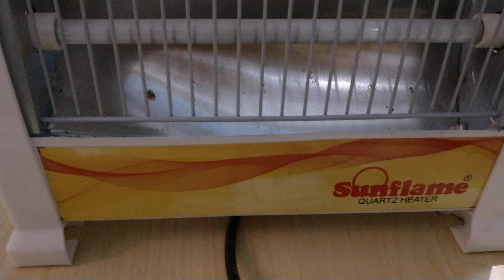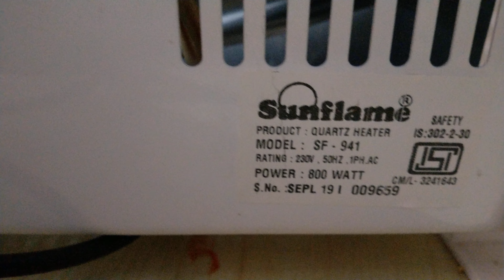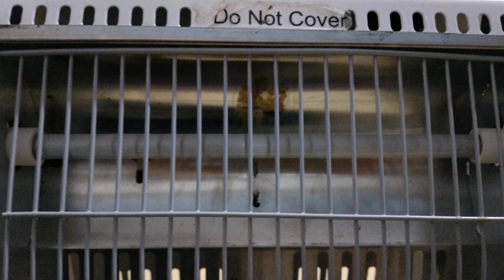sunflame quartz heater analysis and review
in this video i tell you best electric heater in the market